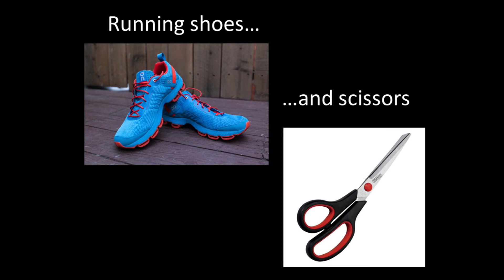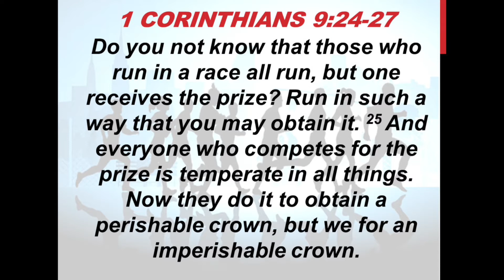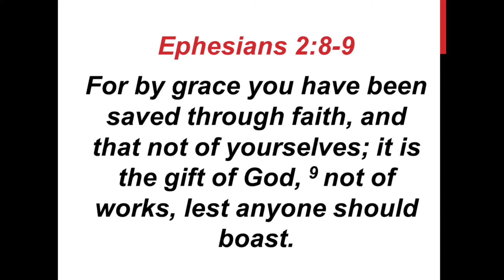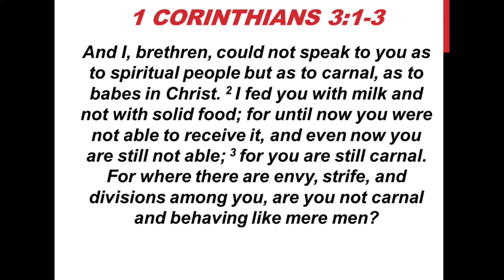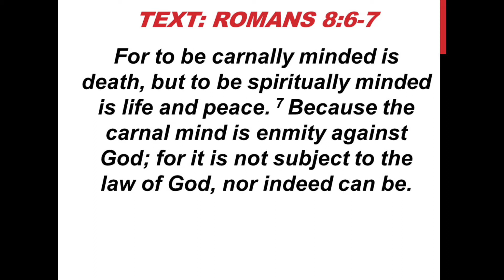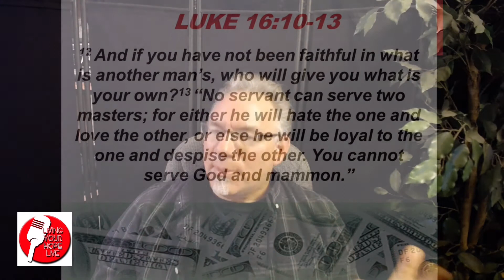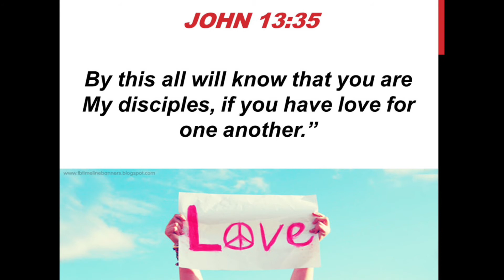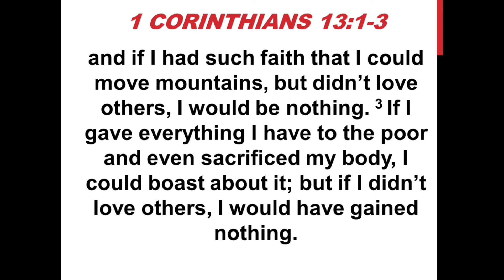LYHL - The Spiritual Ones - Joe Olsson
Let's talk about how to become truly "spiritual"